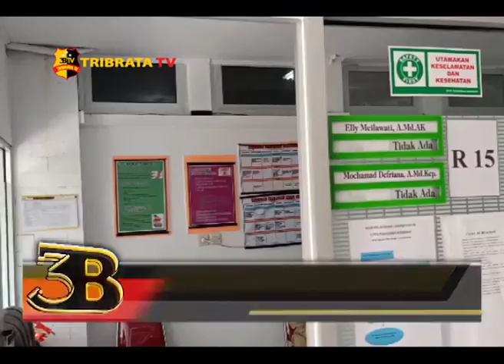SIMULASI PENANGANAN KORBAN BENCANA